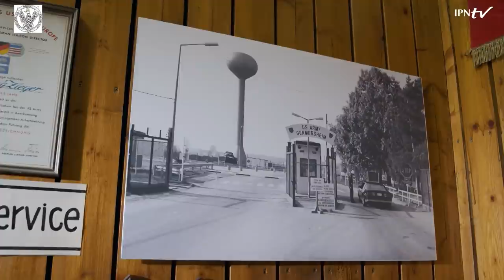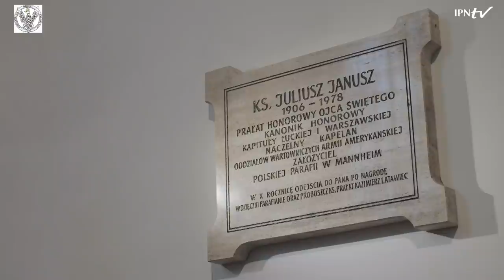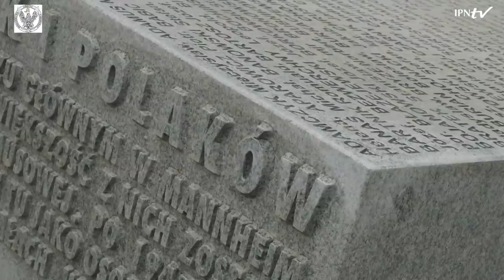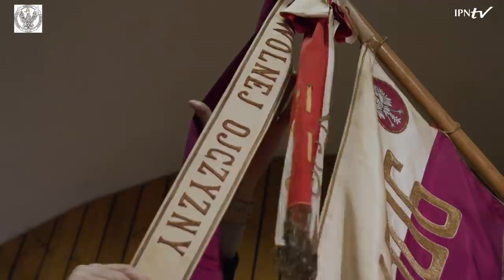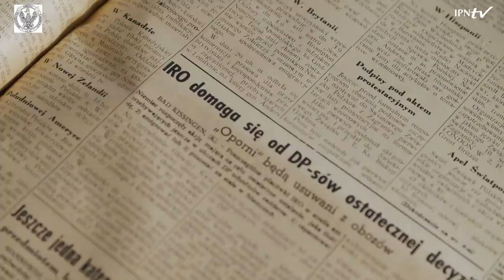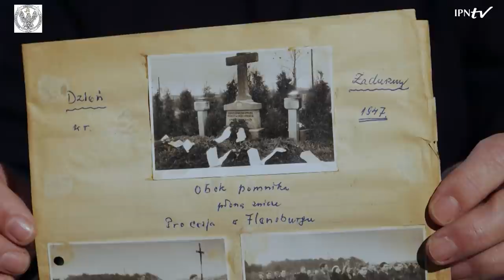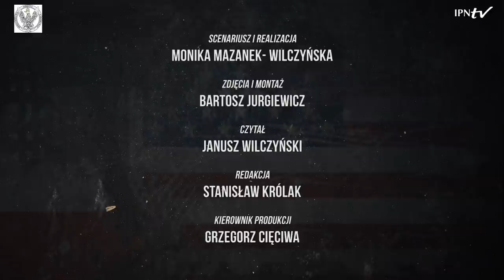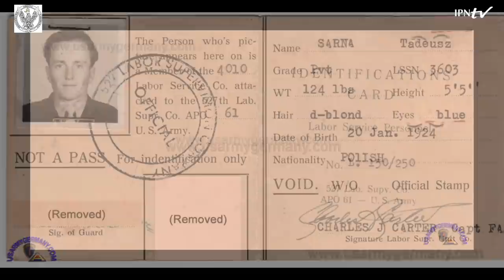Polskie oddziały w armii amerykańskiej w l. 1945-89, w Niemczech, Francji i USA [DYSKUSJA ONLINE]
▶ Czy wiesz, że Polacy służący w US Army stali się zalążkiem amerykańskich sił specjalnych❓ Jak wyglądała codzienność polskich żołnierzy❓ Co na ich temat można odnaleźć w amerykańskich archiwach❓ 📺 OBEJRZYJ nasz program i DOWIEDZ SIĘ❗

👥 Na temat polskich oddziałów w armii amerykańskiej w Niemczech, Francji i USA rozmawiają:
▪ prof. John Radzilowski – amerykański historyk, wykładowca na University of Alaska Southeast
▪ Franciszek Nowak – emerytowany pracownik US Army
🎤 Dyskusję moderuje Monika Mazanek-Wilczyńska

ℹ Właściwą dyskusję poprzedza projekcja filmu dokumentalnego Moniki Mazanek-Wilczyńskiej „Służyliśmy u Amerykanów”, w którym Franciszek Nowak wspomina Polaków służących w armii amerykańskiej przez pryzmat swoich osobistych przyjaźni. Dokument został nagrodzony pierwszą nagrodą podczas 9. Festiwalu Filmowego w Zamościu.